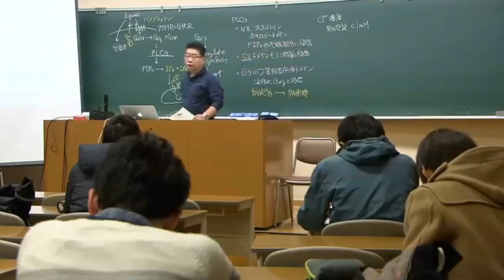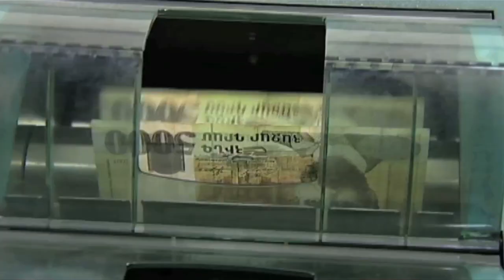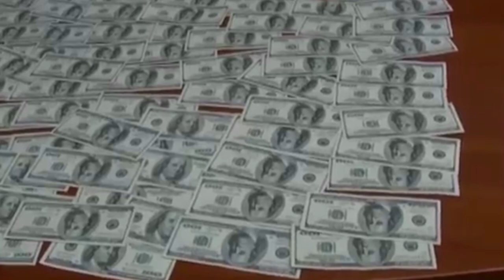28. Ինչ օրեր կարելի է նշել 30.07.2017